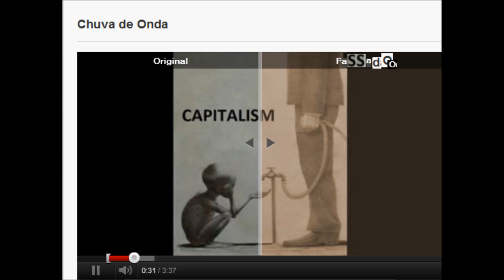Chuva de Onda-V2?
Faça diferença que produza bom fruto.